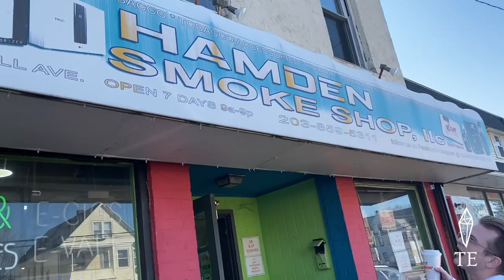TE X Hamden Smoke Shop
Thank you so much Hajer at Hamden Smoke Shop for letting us come down and check out this awesome place! They're newly renovated, clean, and have some of the most amazing one of a kind pieces I've ever seen. They're non gmo, all organic, and take pride in not judging those who come in to the shop. Everyone has a story, and everyone has a reason. Hajer you are amazing, keep up what you're doing, big BIG things are coming your way!

In collaboration with Hamden Smoke Shop -
Valid through April 7th 2020

Love is energy & energy is everything

"When in doubt, don't forget to crystal it out"
-TE

THOMASEDWARDENERGY.COM

DO YOU FEEL THE ENERGY?